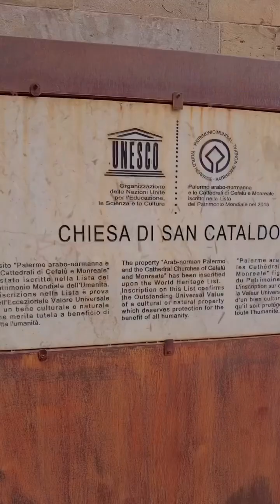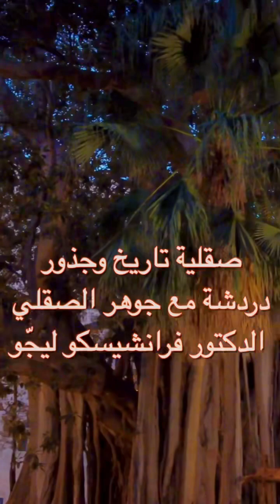صقلية تاريخ وجذور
جولة في شوارع باليرمو ودردشة حول تاريخ جزيرة صقلية مع الدكتور فرانشيسكو ليجّو، (جوهر الصقلي) أستاذ اللغة العربية والترجمة في جامعة الدراسات الدولية، روما